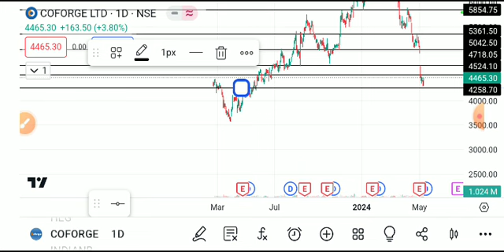Coforge share latest news, coforge share news, coforge share target